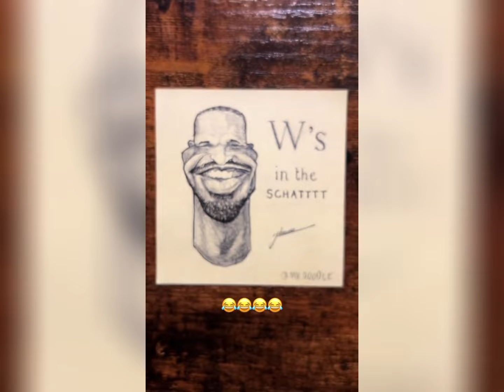The most hilarious Anita Max Wynn moments in this animated TikTok compilation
Content : Drake Anita Max Wynn Meme Compilation type.
 Compilation Video